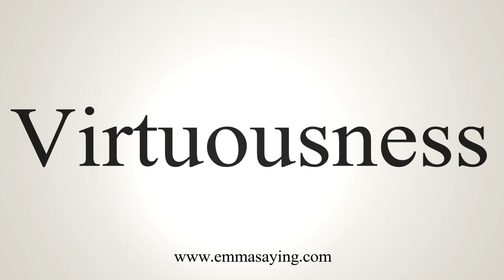How To Say Virtuousness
Learn how to say Virtuousness with EmmaSaying free pronunciation tutorials.